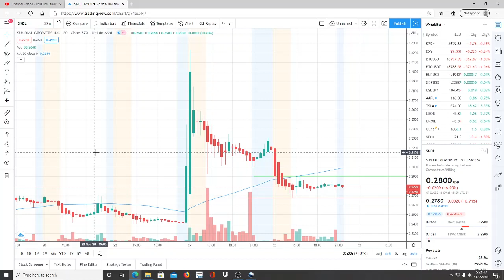SUNDIAL GROWERS INC SNDL STOCK CHART ANALYSIS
SUNDIAL GROWERS INC SNDL STOCK CHART ANALYSIS. SUNDIAL GROWERS INC SNDL STOCK CHART ANALYSIS. SUNDIAL GROWERS INC SNDL STOCK CHART ANALYSIS.